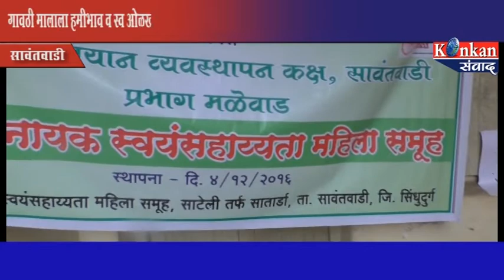गावठी मालाला हमीभाव व स्व ओळख मिळवण्याच्या हेतूने पंचायत समितीच्या पुढाकाराने गावठी आठवडा बाजाराची स